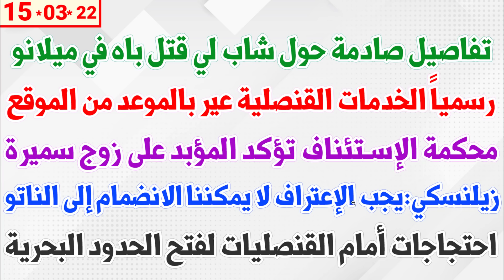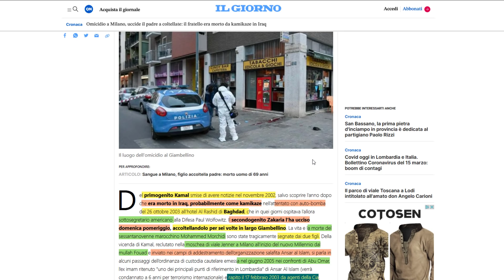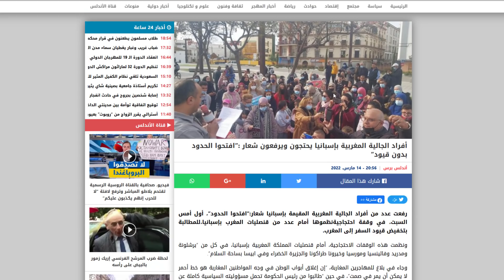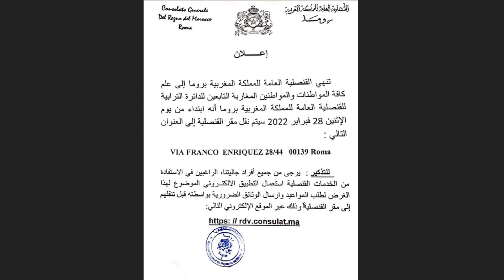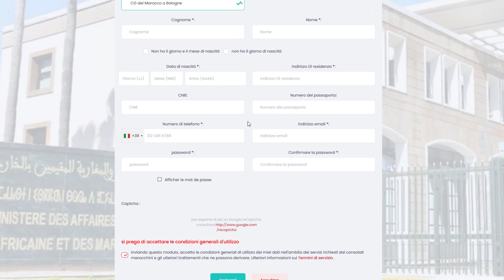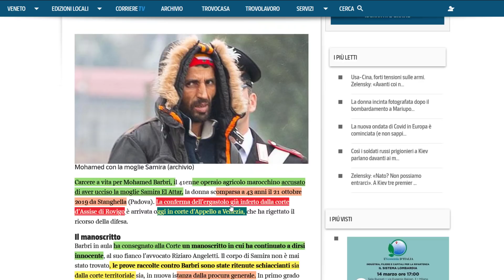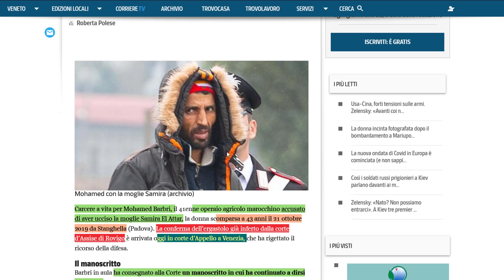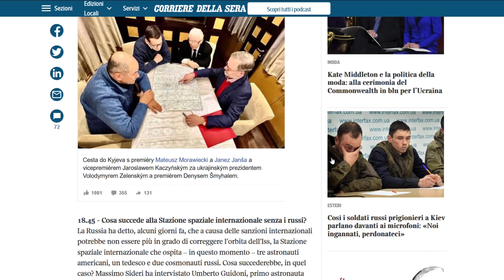تفاصيل حول شاب لي قتل باه في ميلانو + رسمياً الخدمات القنصلية عير بالموعد + احتجاجات أمام القنصليات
تفاصيل صادمة حول شاب لي قتل باه في ميلانو + رسمياً الخدمات القنصلية عير بالموعد من الموقع + محكمة الإستئناف تؤكد المؤبد على زوج سميرة + زيلنسكي:يجب الإعتراف لا يمكننا الانضمام إلى الناتو + احتجاجات أمام القنصليات لفتح الحدود البحرية